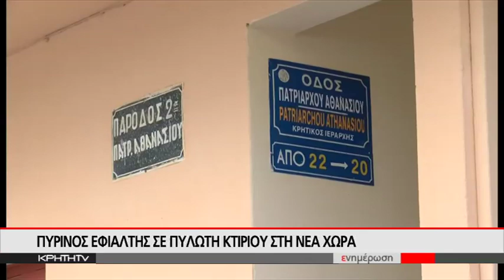ΠΥΡΙΝΟΣ ΕΦΙΑΛΤΗΣ ΣΕ ΠΥΛΩΤΗ ΚΤΙΡΙΟΥ ΣΤΗΝ ΝΕΑ ΧΩΡΑ